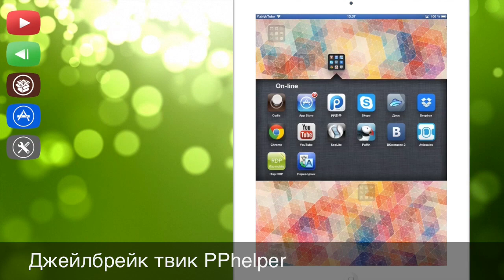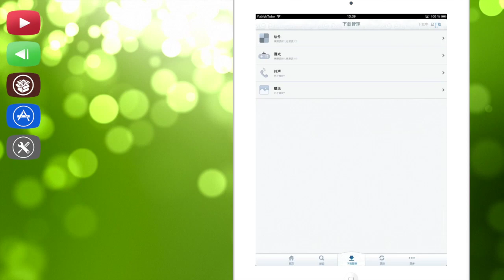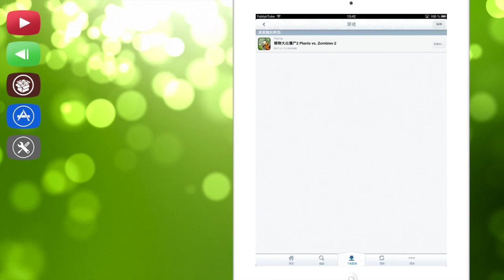Как скачивать платные приложения на iPhone и iPad бесплатно (джейлбрейк твик PPhelper)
Джейлбрек твик PPhelper для бесплатного скачивания скачивания приложений в iOS. На примере новой игры Plants vs. Zombies 2 я расскажу как им пользоваться. Это отличный аналог закрывшемуся installous. Подробнее читайте на сайте